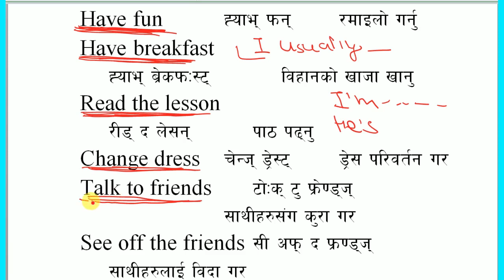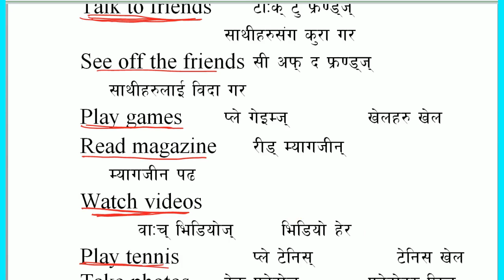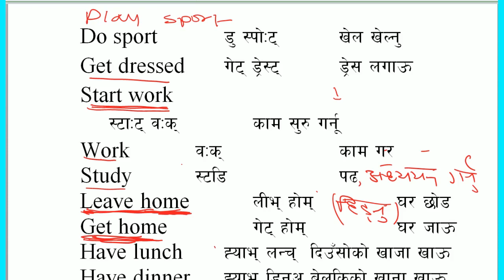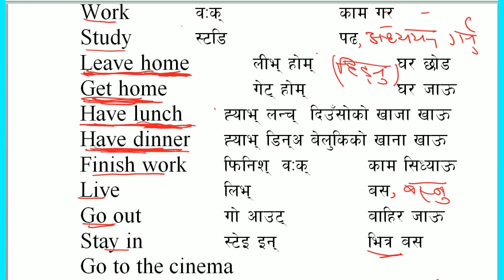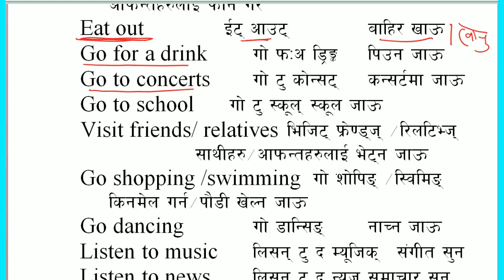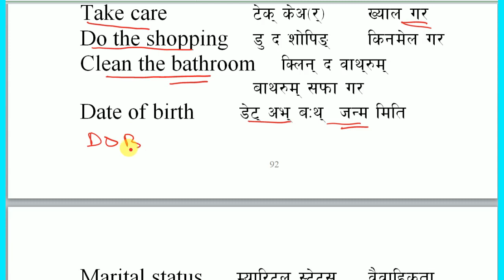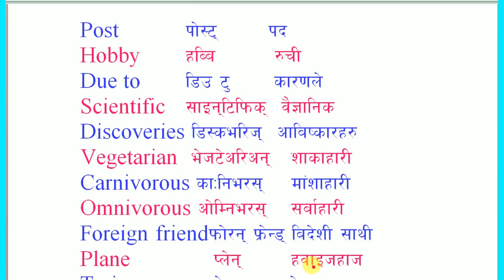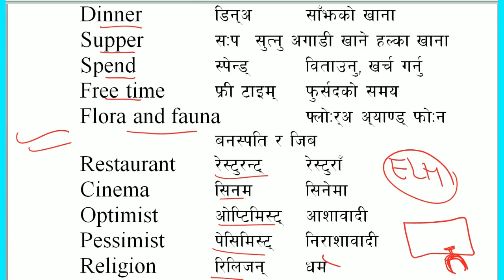Useful Words & Expressions with Nepali meaning|| Make sentences 4 speaking English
Useful Words & Expressions with Nepali meaning|| Make sentences 4 speaking English speaking The Best Preparation